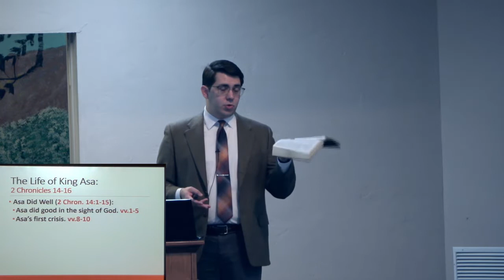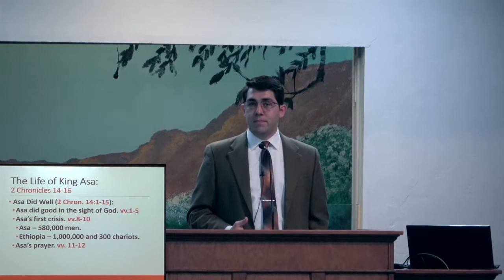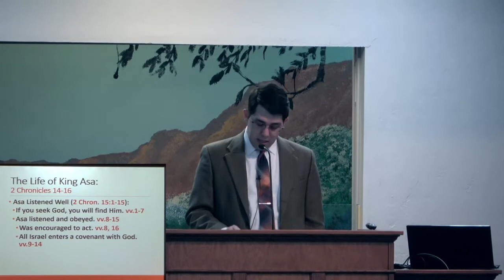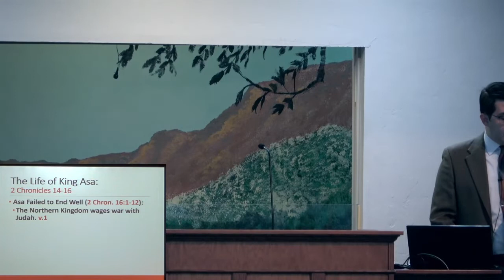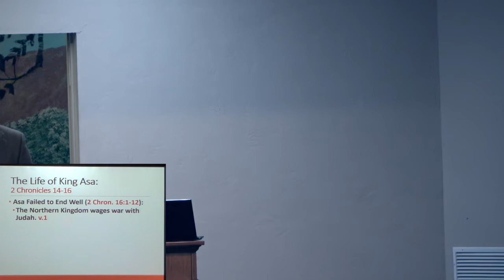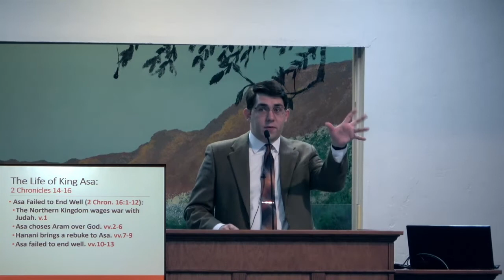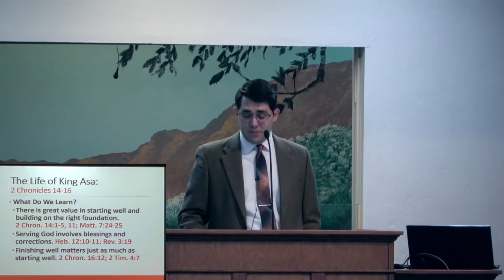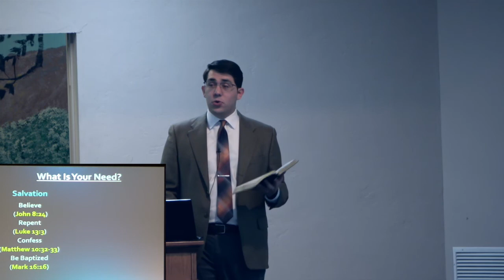The Life of King Asa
July 31, 2022 -- Sunday Morning
Brenden Ashby
Country Club Road Church of Christ
145 N Country Club Road
Tucson, Arizona  85716